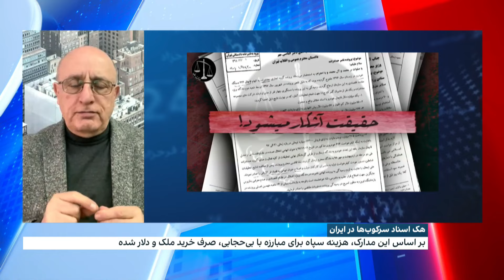هک اسناد سرکوب در ایران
این اسناد، نشان دهنده پرونده‌سازی برای شماری از چهره‌های مشهور است

محسن سازگارا، فعال سیاسی و عضو شورای مدیریت گذار: هنرمندان، سلبریتی‌ها و شخصیت‌های مرجع، وقتی مقابل حکومت می‌ایستند، شجاعت را میان مردم تزریق می‌کنند و حکومت این را نمی‌خواهد